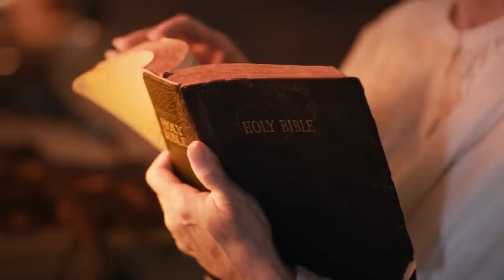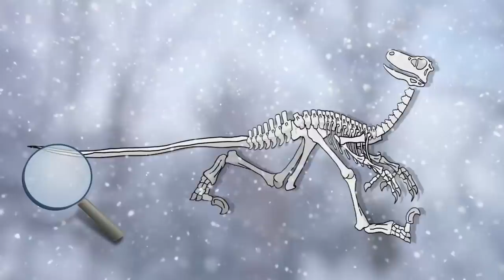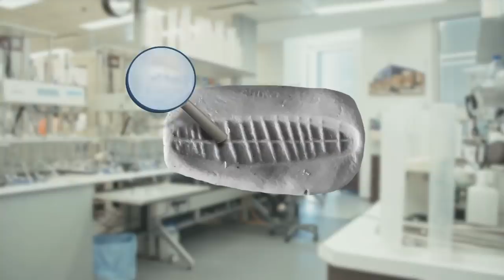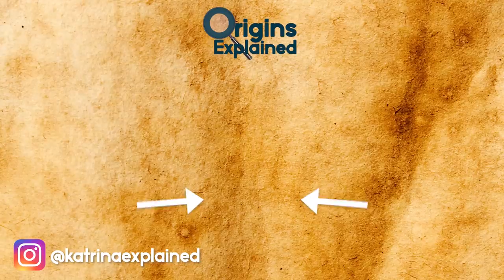This Archaeologist Couldn't Believe What He Found Inside This Shiny Rock Coated In Iron!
From an ancient sea creature in a golden ball to a mysterious murder from 6000 years ago, here are ten incredible archaeological discoveries!